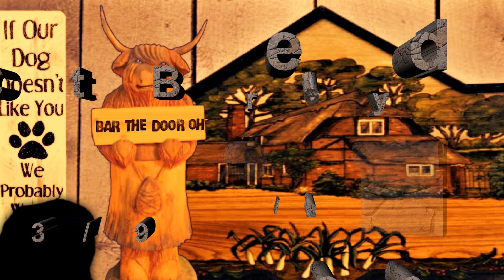Bar The Door Oh